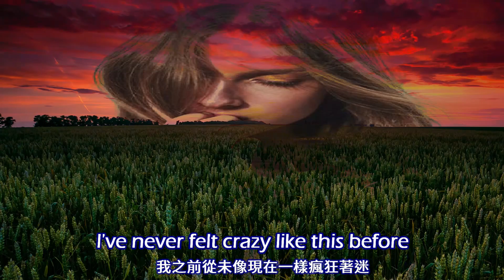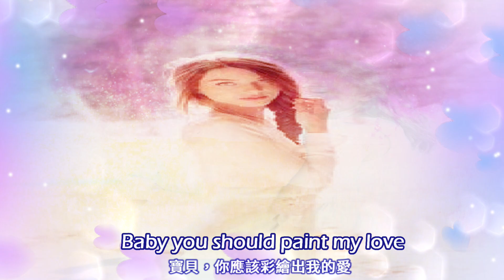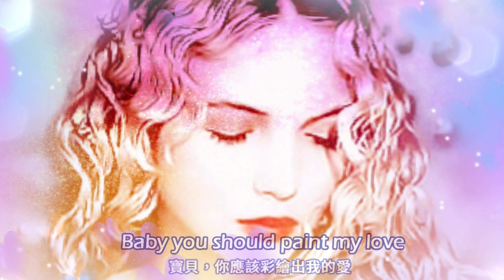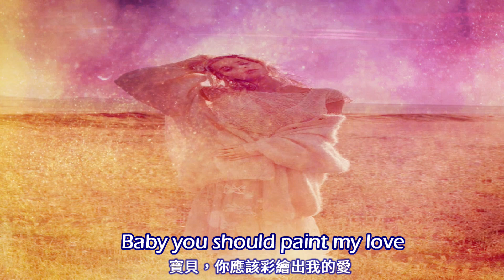Paint My Love 憧憬我的愛 / MLTR [ 中英歌詞 ]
Artists:  MLTR 搖滾麥克
Released: 1996
 ~~ ying ying ~~